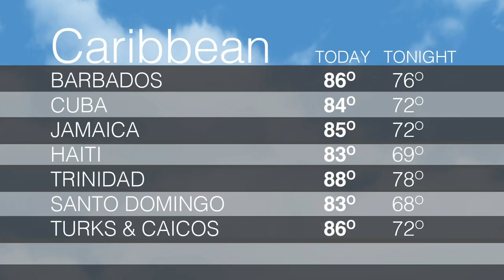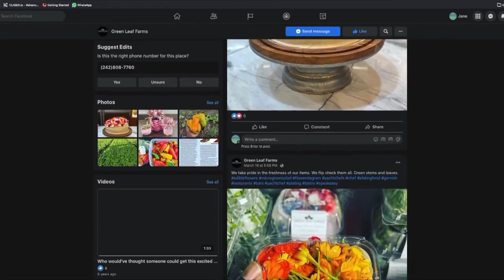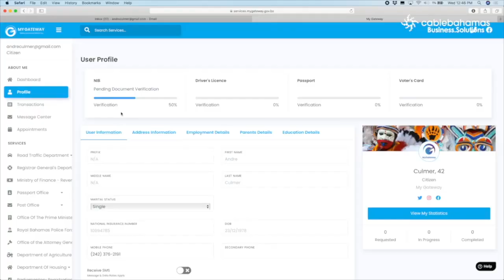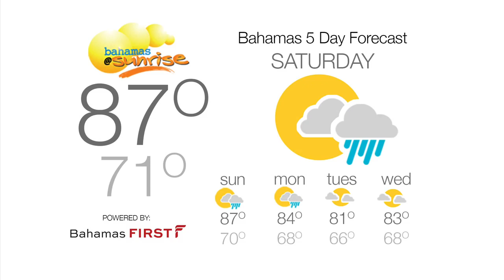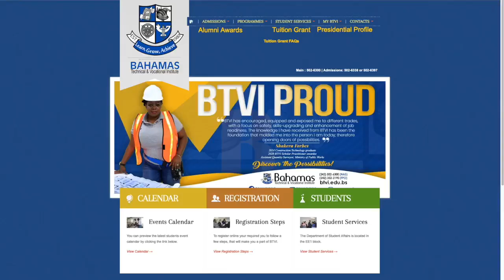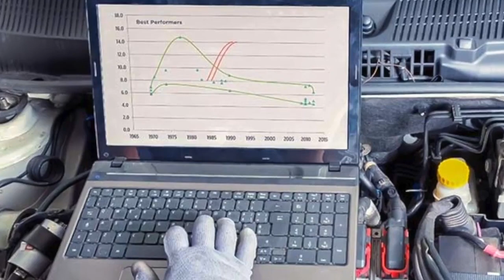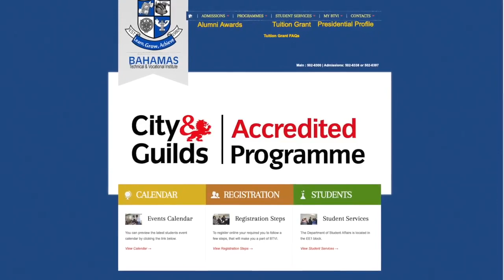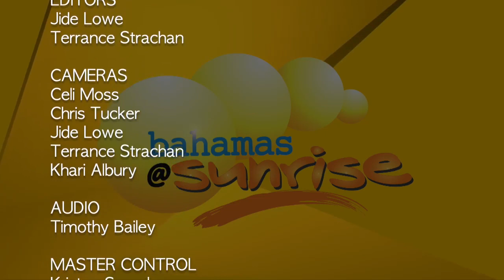Learn about our Construction & Mechanical Trades Programmes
Hear from Chair of Construction & Mechanical Trades at BTVI, Kenton Roker, as he highlights programmes in those fields on Bahamas @ Sunrise, beginning at 44:33.

Come, Discover the Possibilities!